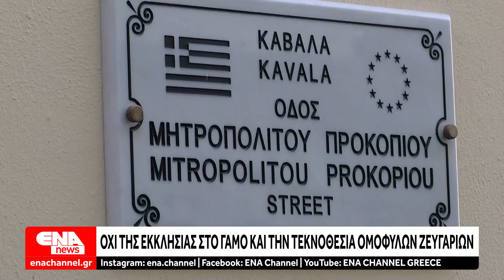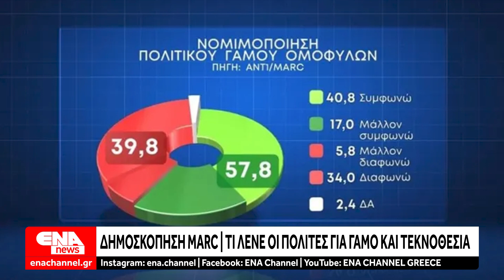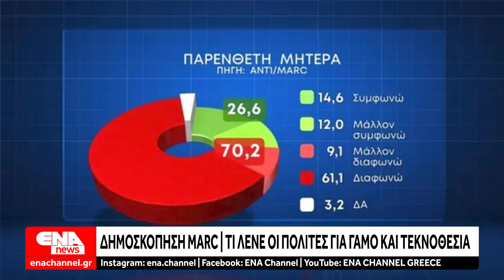Βροντερό "ΟΧΙ" της Εκκλησίας στο γάμο Ομόφυλων ζευγαρίων